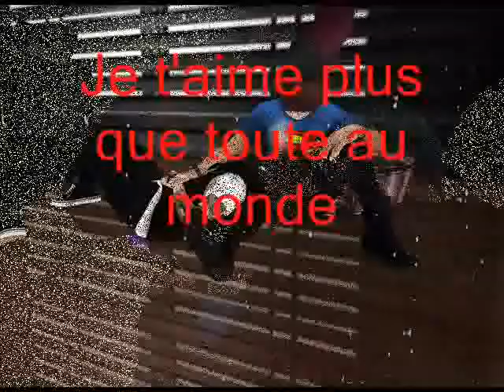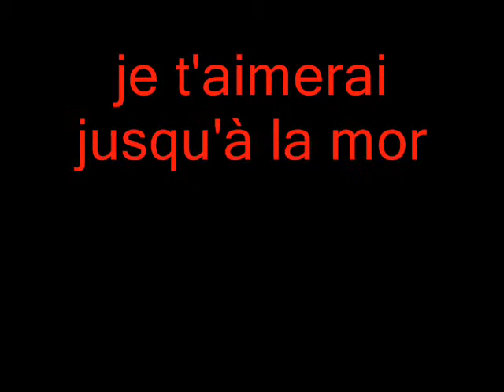Pour toi mon amoure Fabien & cedric = ♥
Toi et moi pour la vie mon coeur je t'aime et je t'aimerer